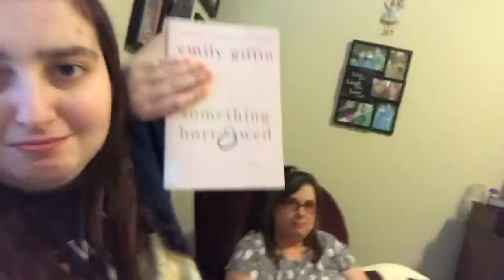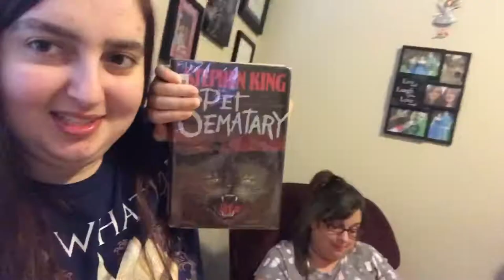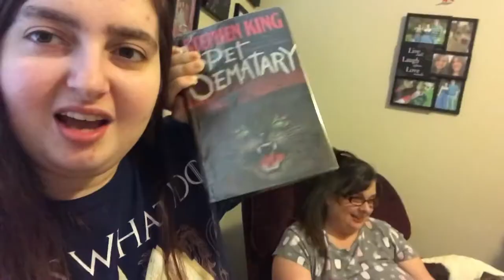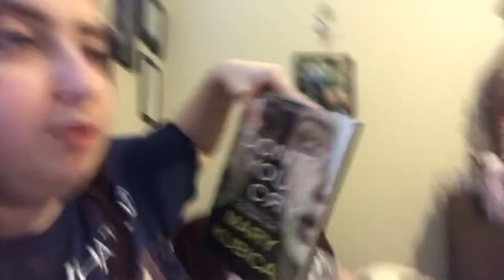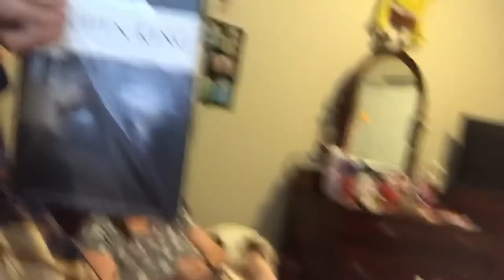Starting “When Dimple Met Rishi” by Sandhya Menon and Relating to Dimple Like No Other!!!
Hey y’all! I read a lot and love to talk about the books I read! :)